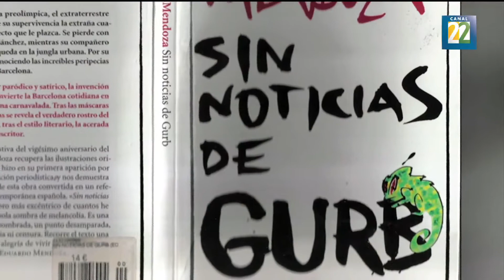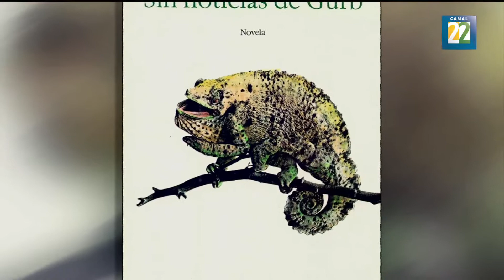Eduardo Mendoza, ganador Premio Cervantes 2016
Eduardo Mendoza conversa con la prensa tras recibir el Premio Cervantes 2016.